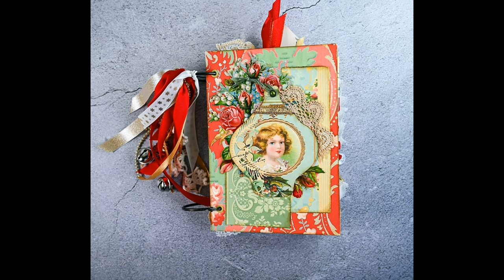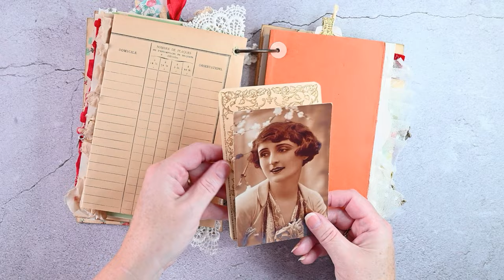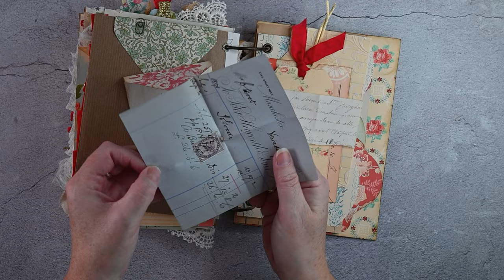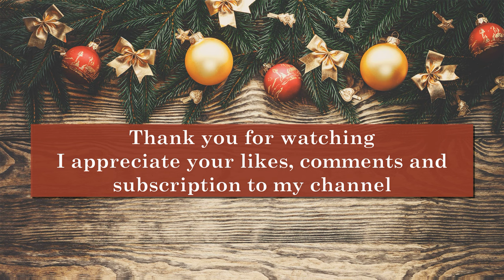Christmas ring binder junk journal using Amity Bloom digitals - a flip through video (SOLD)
This is a flip through video of my newest junk journal.
It a ring binder journal with a Christmas theme.
Measurements: 8 x 5,5 inches.
Besides genuine vintage papers and ephemera I used a few digital kits from Amity Bloom.

This journal is sold BUT there are others in my ETSY shop.